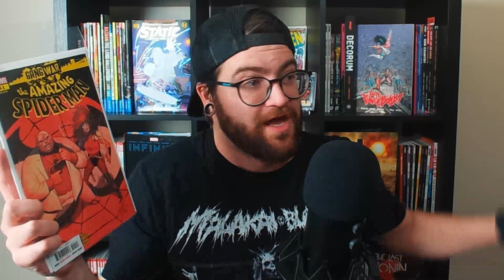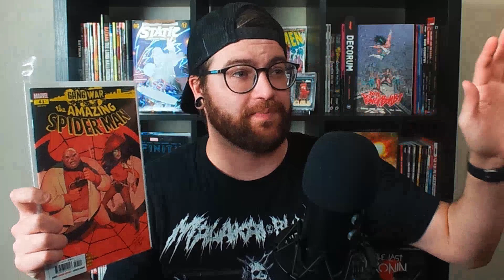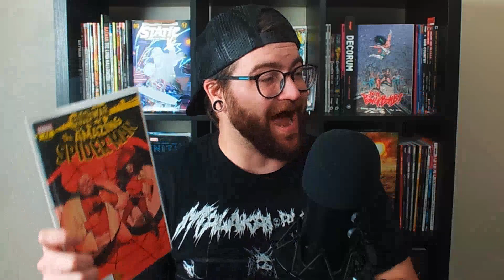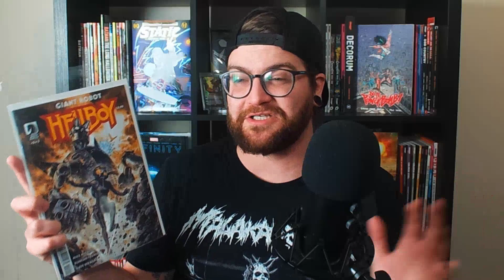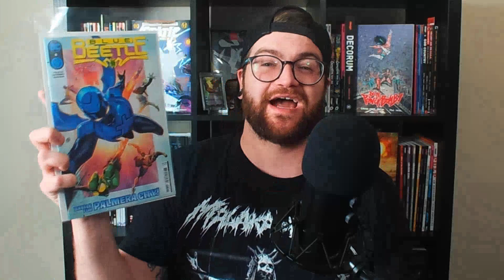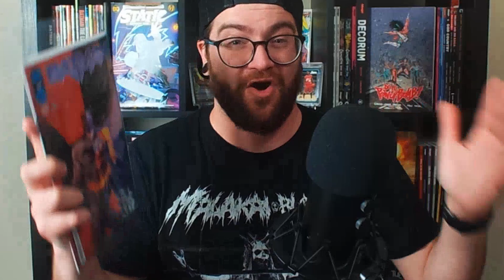New Comic Book Reviews | Most Exciting Releases for 1.3.24 | Batman, Spider-Man, & More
In today's video, I share all my weekly Comic Book pick-ups and give reviews for each of them!

Chapters:
00:00-00:39 Intro
00:39-02:56 ASM 41
02:57-03:51 Giant Robot Hellboy 3
03:52-04:41 Blue Beetle 5
04:42-05:21 Shazam 7
05:22-07:00 Batman 141
07:01-07:59 Outro